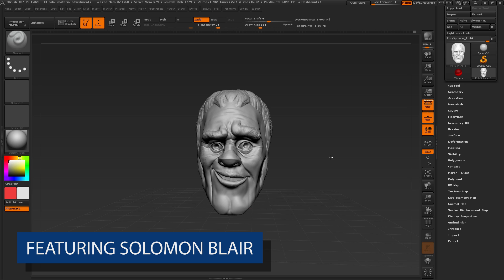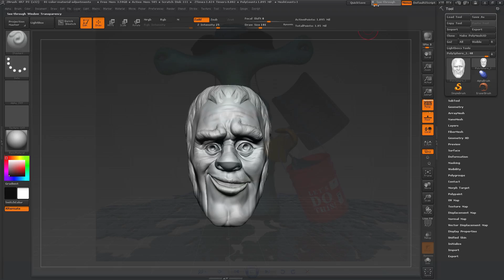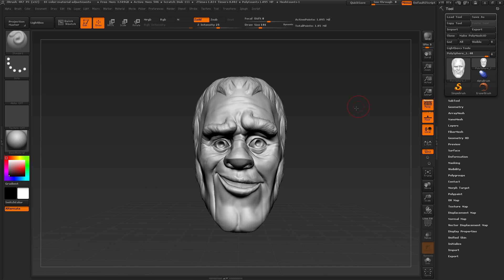How to Start with ZBrush - Using Reference Images for Your Character - Part 4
ZBrush's See-Through feature allows you to easily view reference images while sculpting, as discussed in this video.